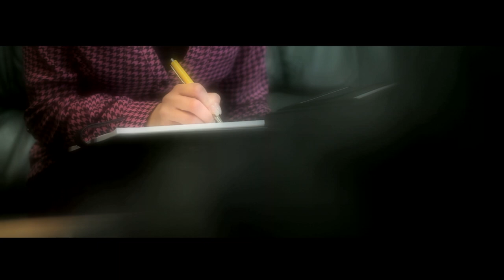FIFTY SHADES OF LOVE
It's a song inspired by the book Fifty shades of grey...hope you will like it and enjoy in a video that we made also :)